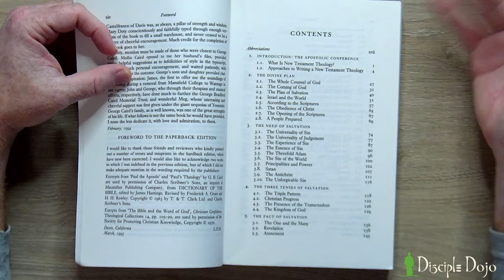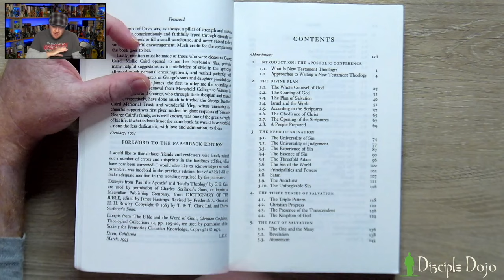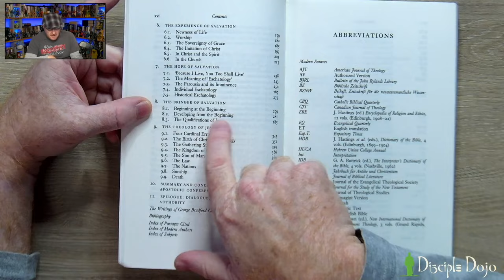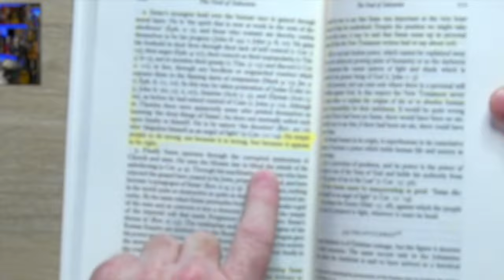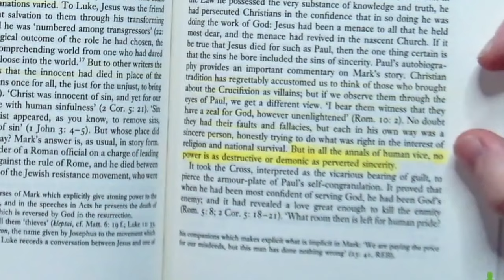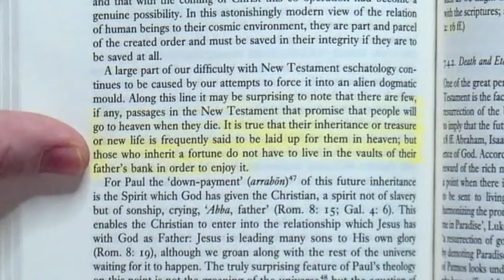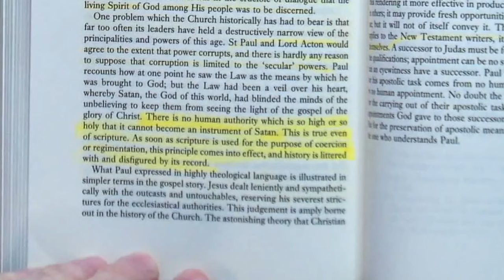Books that shaped me - New Testament Theology by G.B. Caird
In this series we take a look at some classics that have perhaps flown under most people's radars...but shouldn't!

***Disciple Dojo shirts and other gifts are available over in our online store!